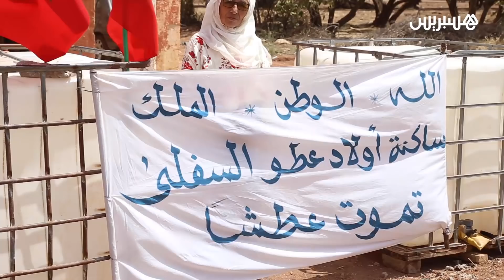"العطش يخرج ساكنة دوار"أولاد عطو" نواحي الفقيه بن صالح إلى الاحتجاج مندّدين.. "بغينا الما بغينا الما